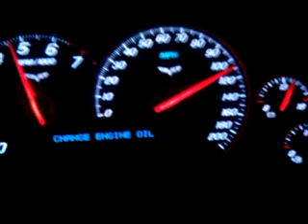125mph in a '09 ZO6 Corvette